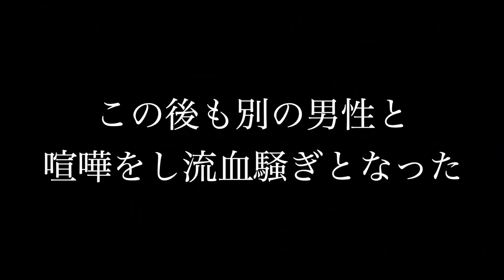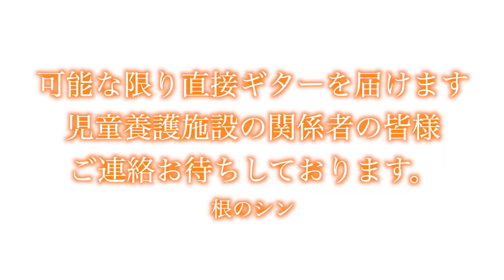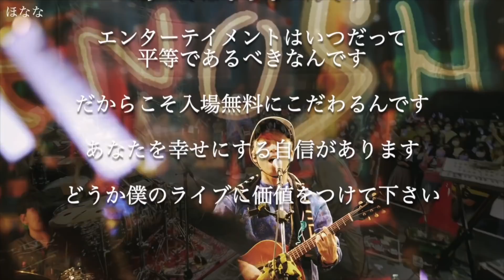【喧嘩】西成で坂田佳子が乱闘勃発！巻き込まれ死にかけました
最近TikTokも始めました！！
YouTubeとはまた違った動画を面白い動画を

根のシンBESTアルバム発売】〜新企画〜
根のシンのファンクラブ｢ネノクラ｣がおかげさまで550名を突破しました！
！！！そこで新企画！！！
~会員数"777名突破"でBESTアルバムを発売します！~
毎日記事投稿や限定動画、飲み会などコンテンツ盛り沢山！
是非覗いてみて下さい！
【根のシンファンクラブ】

【新グッズも盛り沢山!!根のシンWEBストア】

【根のシンが毎日歌っている生配信】